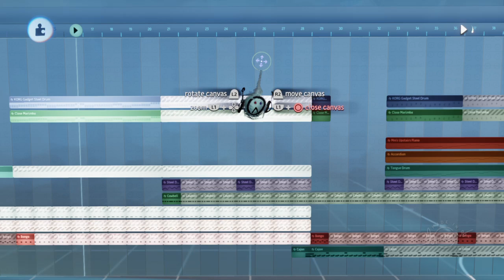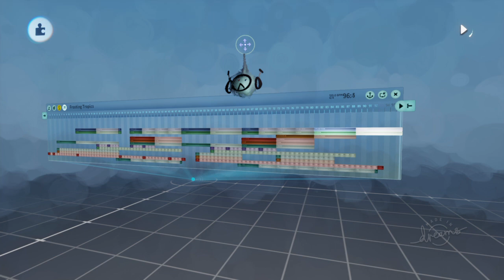JustinArt's Dreams PS4 Music #246: Frosting Tropics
A music for FluffyNSassy 's "Cupcake, Leveling Up, and Reggae" jam. I made yet another new reggae music, but with a tasty twist this time. Imagine an island filled with cupcakes and sprinkles (Caution: avoid going there if you are on a diet).